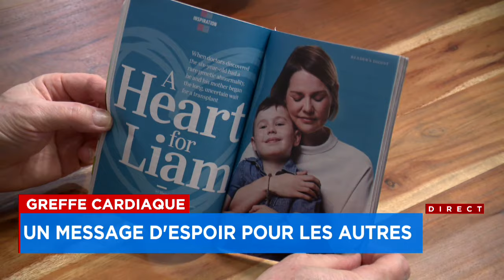«Je suis chanceux de ne pas être mort à l’hôpital» - Reportage, 18h